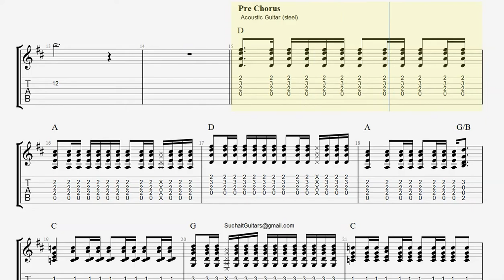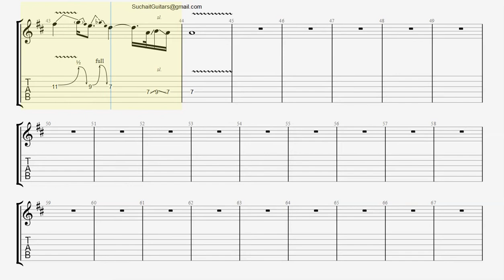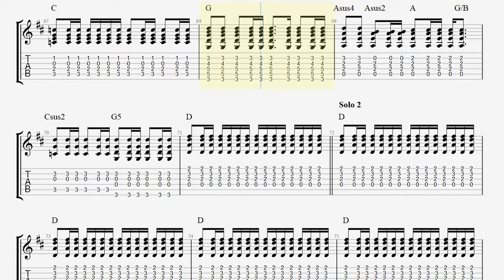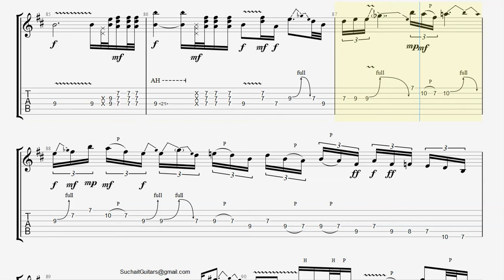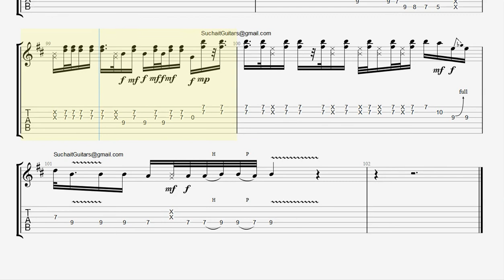Comfortably Numb JGS Grade 5 Guitar Lesson - chords & solo (tabs & notations)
Comfortably Numb - Pink Floyd Guitar Lesson - chords & solo (tabs & notations)